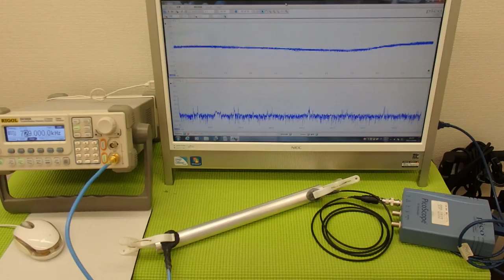表面弾性波を利用した、超音波制御技術 Ultrasonic experiment